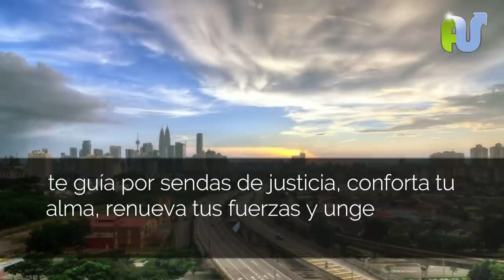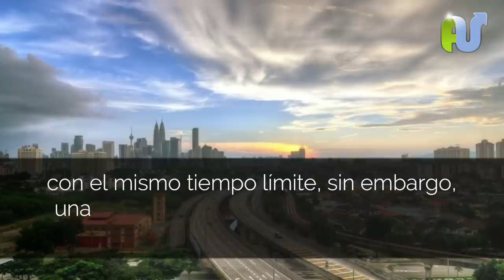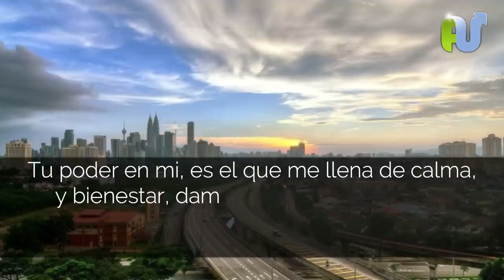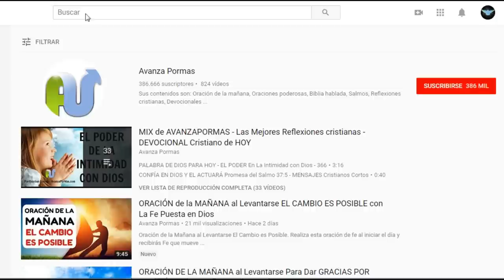Oración De La MAÑANA para Vencer la Ansiedad y el Temor al Futuro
Oracion de la mañana para iniciar el día con fe y sin temor. Recibe esta poderosa oración para vencer el temor al futuro, la ansiedad y los miedos.

Serás bendecido y recompensado por dejarte guiar por el Señor Jesús, él es el buen pastor de tu alma, te guía por sendas de justicia, conforta tu alma, renueva tus fuerzas y unge todo en tu vida con gozo y alegría.

El Salmo 23:1-3 dice: “El Señor es mi pastor; tengo todo lo que necesito. En verdes prados me deja descansar; me conduce junto a arroyos tranquilos. Él renueva mis fuerzas. Me guía por sendas correctas, y así da honra a su nombre”. Vivir en el descanso del alma es una consecuencia de estar en comunión con Dios, no tiene tanto que ver con nuestro entorno. Hay quienes poseen todo lo que quieren, y aun así viven ansiosos temiendo perderlo, y hay quienes no lograron lo que desean, y viven ansiosos temiendo nunca tenerlo. Puede haber dos personas haciendo el mismo trabajo, en el mismo lugar, con el mismo tiempo límite, sin embargo, una lo hace con calma y la otra llena de ansiedad y preocupación. Cristo es en nosotros, todo lo que nosotros necesitamos. Él manifiesta su poder de acuerdo a nuestra necesidad. Cuando dejamos que la presencia de Dios nos llene, seremos capaces de soportar lo que antes nos irritaba; podremos controlarnos cuando antes nos dejábamos llevar por la ira y la ansiedad. El Señor nos conducirá junto a arroyos tranquilos, esto significa un estado de confianza y paz, nos renovará las fuerzas, nos guiará por la senda correcta y así daremos honra a su nombre.

Christian tags